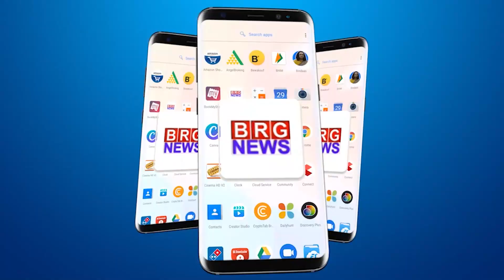वड़ोदरा भाजपा कार्यालय पर मनाया गया आज़ादी के 78वें साल का जश्न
78th year of independence celebrated at Vadodara BJP office

BRG NEWS  App: